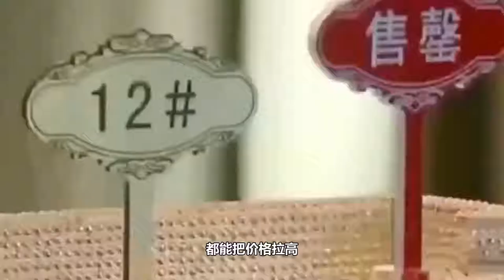刚需买房最重要的一点！买房不看这一点，很可能你就亏了！